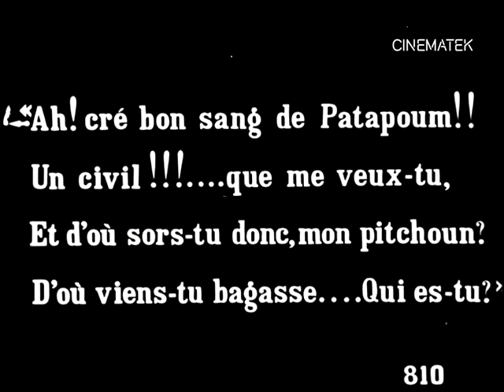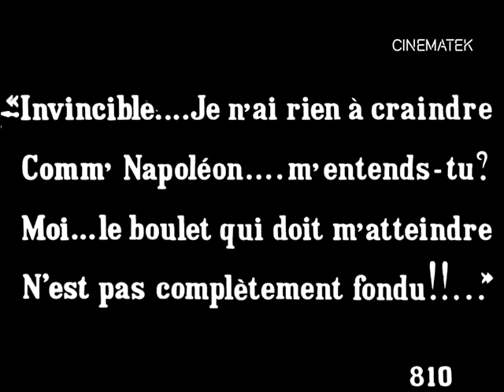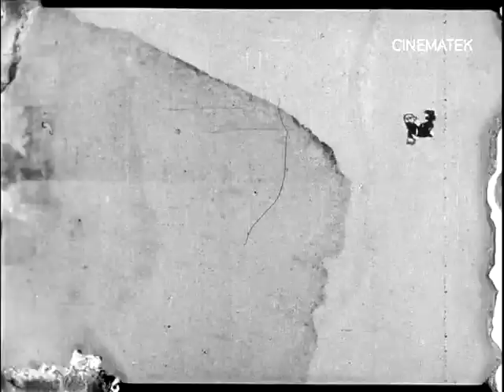Col Heeza Liar foils the enemy | silent 1915 animated short | kids cartoons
silent 1915 animated short

This media file is in the public domain in the United States